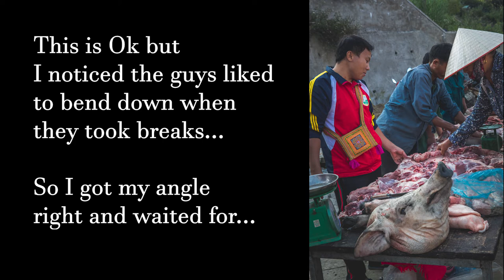STREET Photography - 5 Things that REALLY HELP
The key to improving your skills in photography is simple: shoot more!
In this Video I've put together 5 things that might help you progress in Street Photography.
When people want to improve their Street Photography skills, they tend to go online, find blogs and videos where they can get tips on Photography, and that's all good... but you need to spend more time to actually shooting! Watching Photographers online does nothing for you if you don't go and practice what you have seen and learned.
How do you decide on what to shoot? You can spend hours walking the streets not finding anything to shoot... But there are frames everywhere. Gear and settings are not that important, what you have and what you know is good enough to start, then it's up to you and the time you spend shooting, editing, looking at other peoples work... doing Photography.